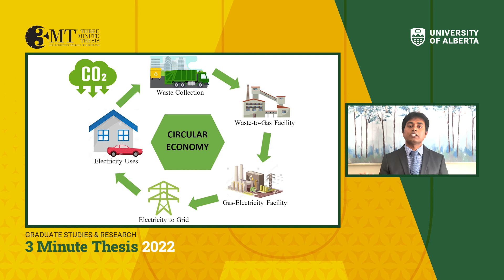Md Mashum Billal – Waste to Renewable Electricity: A Circular Economy Approach